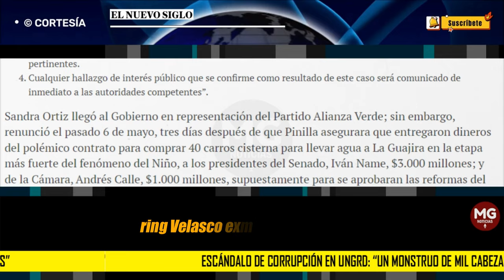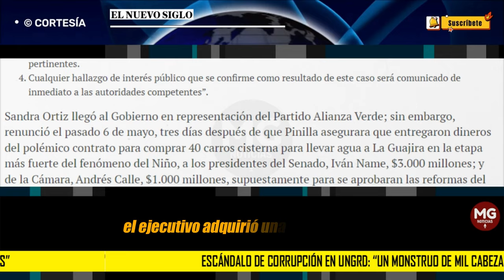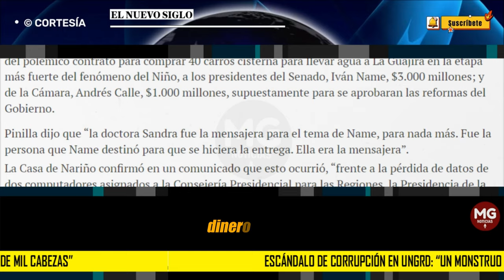ESCÁNDALO DE CORRUPCIÓN EN UNGRD 🔴 “UN MONSTRUO DE MIL CABEZAS”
Presidencia de la República dijo que busca establecer qué pasó con el disco duro y memoria de dos computadores de asistentes de la entonces consejera para las Regiones, Sandra Ortiz.